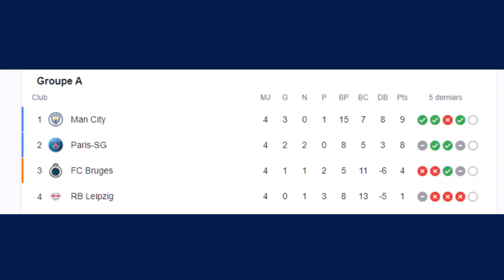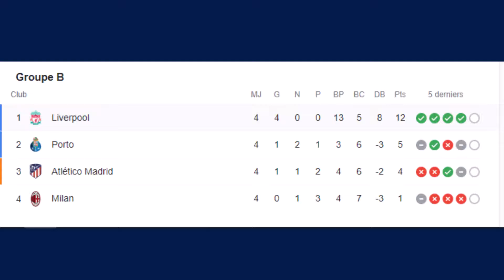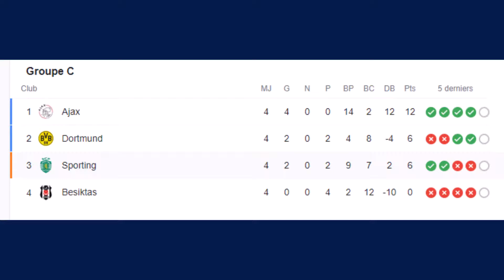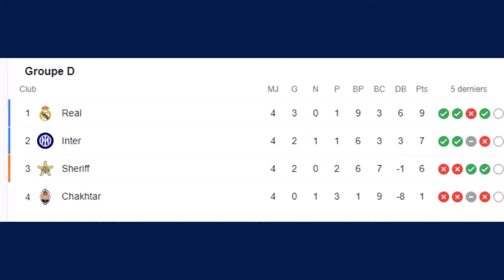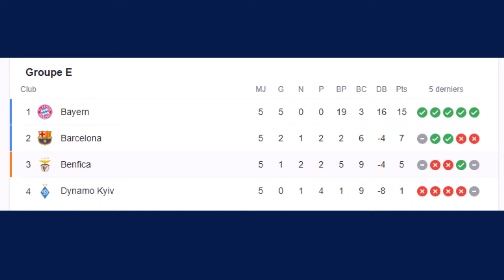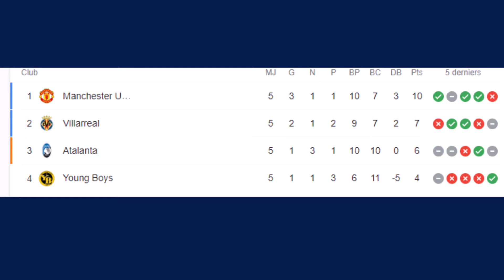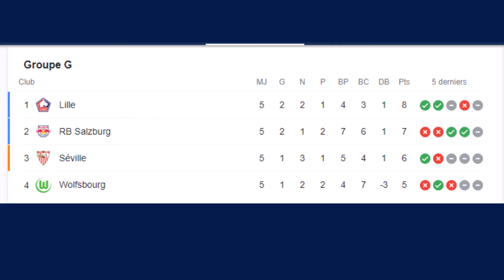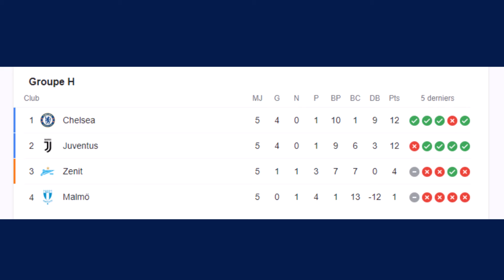Qui se qualifiera pour les 8éme de final de la LDC ?